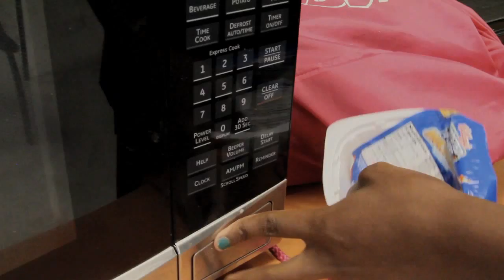Bullied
Bullied is a movie that was put together by the members of the W.W Woolfolk Boys & Girls Club of Metro Atlanta under the supervision of movie director Jay Wes